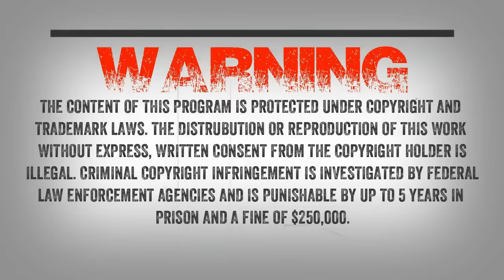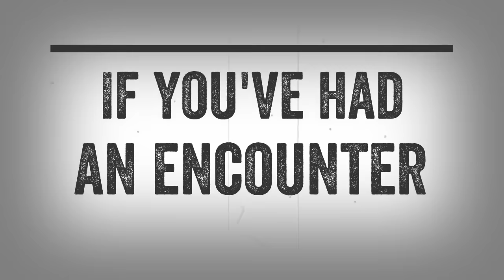SC EP:475 Terror in the Woods II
I will be speaking again with author W.J. Sheehan who wrote Bigfoot Terror in the Woods sightings and encounters volumes 1-4, which are a compilation of sightings, encounters and evidential findings as they pertain to Bigfoot in North America and those who have encountered them..

Bill will be sharing an encounter called “The Bone Pile” which is a tough one to hear. Made me think of Missing 411.